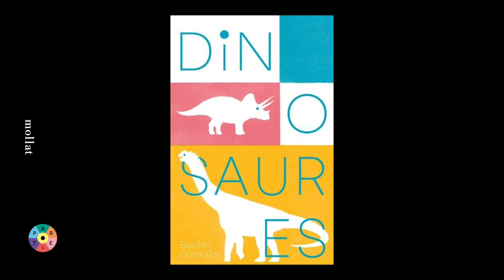Bastien Contraire - Dinosaures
A l'occasion du Salon du Livre de Montreuil 2021, Bastien Contraire vous présente son ouvrage "Dinosaures" aux éditions La Partie.